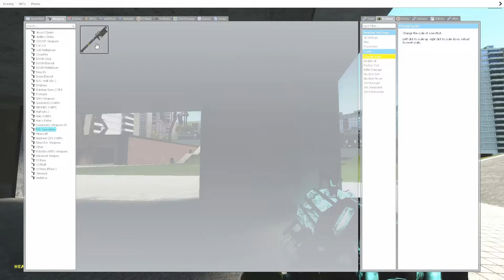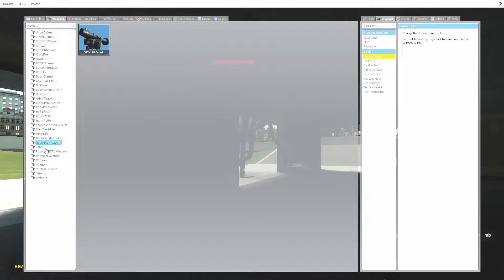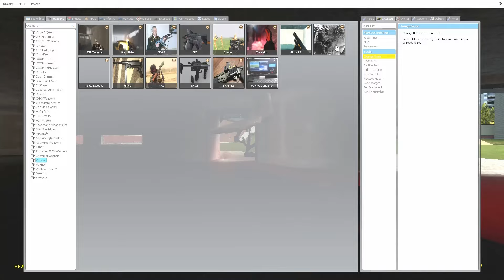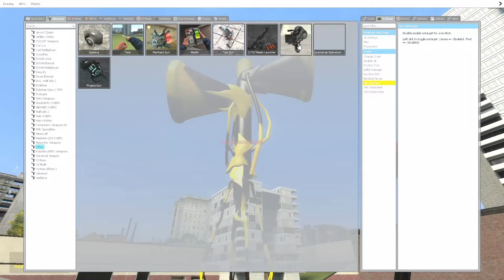Thử Thách Quỷ Đầu Loa, Quái Vật Đầu Loa, Siren Head, SCP 6789, Quái Vật Khổng Lồ Part 3 NND Vlogs